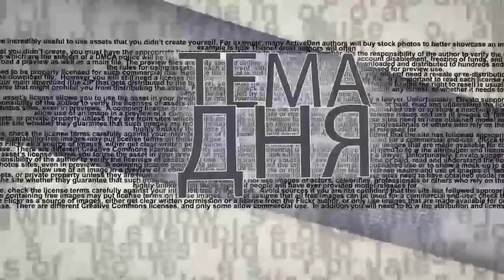Почему ультраортодоксы подставляют Израиль?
Для израильских партий наступают "критические дни": От кого уйти, с кем сойтись? Почему Нетаниягу теряет мандаты? Почему ультраортодоксы подставляют Биби и спасают Либермана? Кто в результате проиграет и кто заработает на педалировании темы религиозного диктата? На эти и другие вопросы в эфире телеканала ITON.TV отвечает политтехнолог Давид Эйдельман. Ведущий - Александр Гур-Арье.